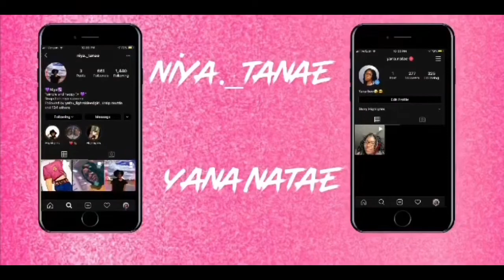Grwm/day in life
👑Social media👑
Iyana